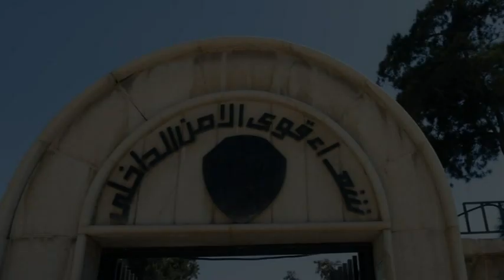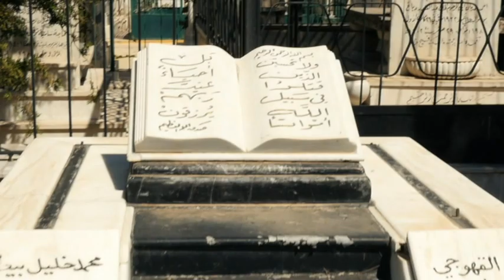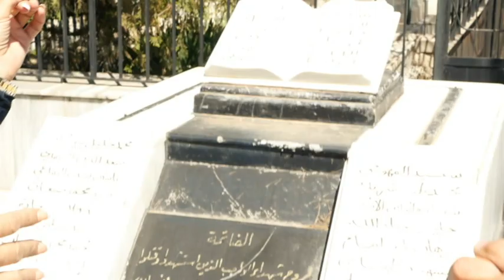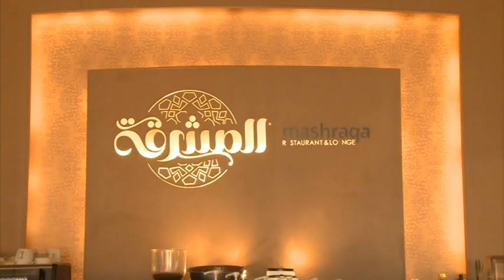برنامج لوكيشن مع رامي كزعور- الحلقة الثالثة مع سوزان نجم الدين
برنامج لوكيشن مع رامي كزعور- مع النجمة المتألقة سوزان نجم الدين
إعداد وتقديم: رامي كزعور
إخراج: رامي معـقـد
مونتاج: نورالدين كردي
مكساج: علاء الدين طرقجي
كلمات الشارة: الشاعر محمد الجميلي
ألحان: م.عبدالحليم حسن
التوزيع الموسيقي: علاء حمودة
تصوير فوتوغراف: يائـيل يوسف
شكر خاص:
المخرج المعتصم بالله مارتيني
الفنان طارق زعتر
المخرجة  لين غازي ابراهيم
مطعم نادي الشرق
المشرفة
السيد سرمد حبيب
كافيه لو
مرهف محفوض
السيدة جيهان عريس
شركة راكان التجارية
السيدة عبير بقال باشي
صالون نيو لوك
الشاعر نصر أمين صادق
الشاعر معين اسماعيل
قيادة شرطة محافظة دمشق
ولكل من ساهم في إنجاز هذا العمل